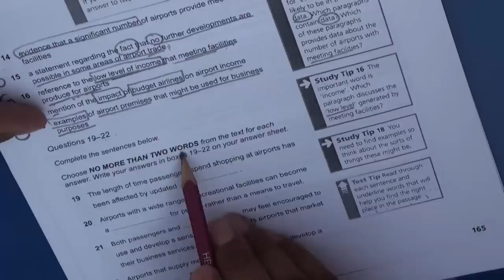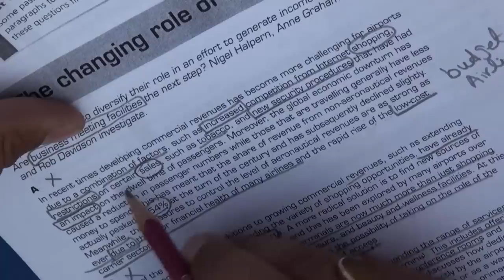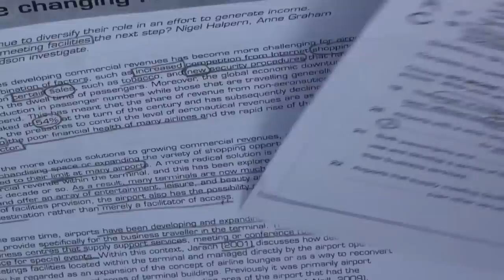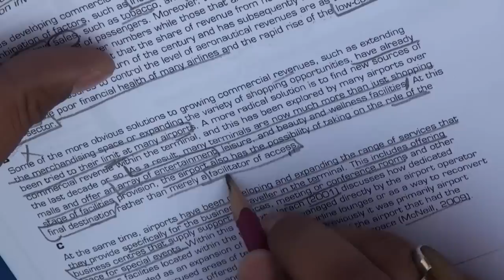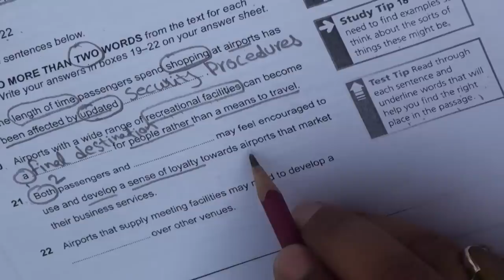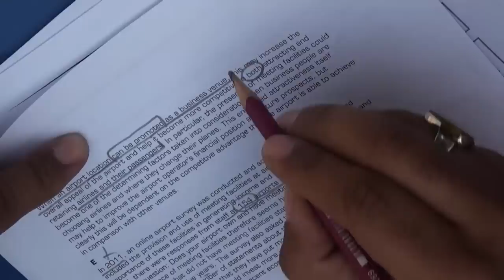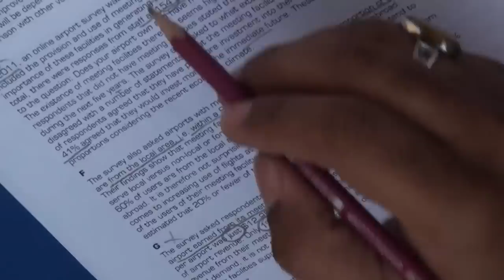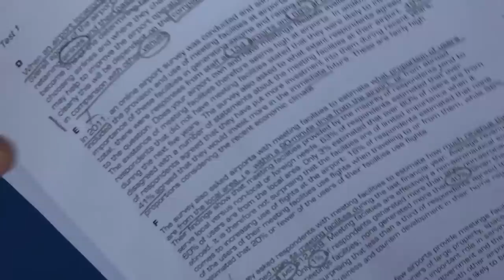Academic IELTS Reading || Strategies for SENTENCE COMPLETION By Asad Yaqub